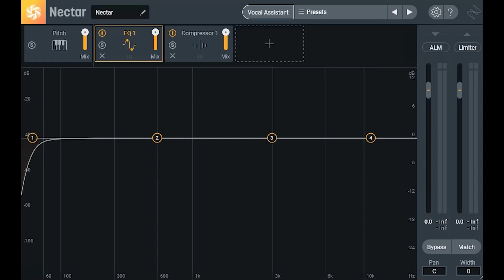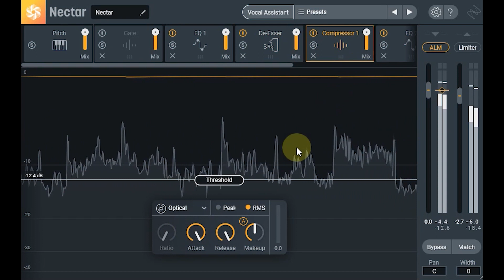效果器推荐：Nectar Pro